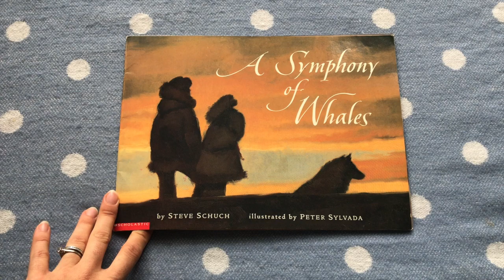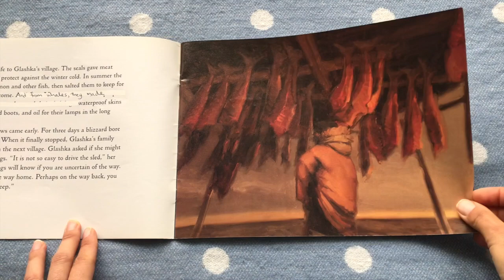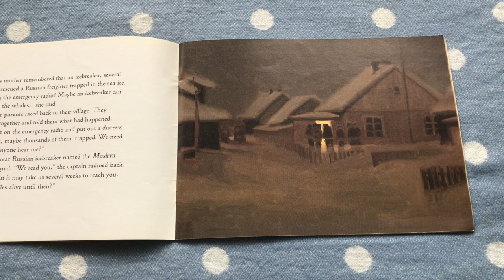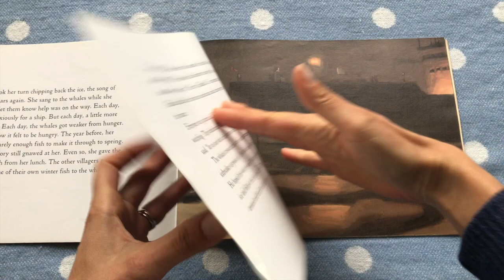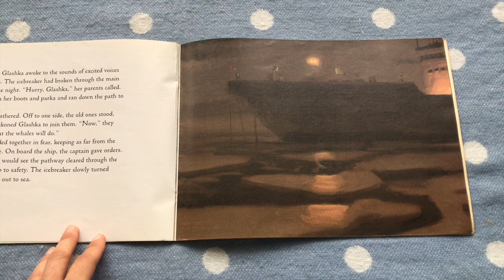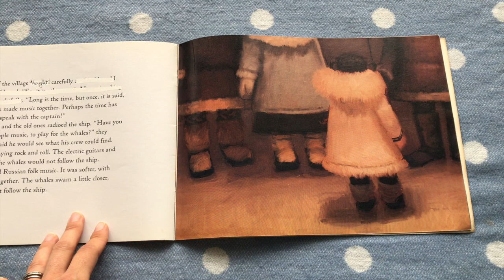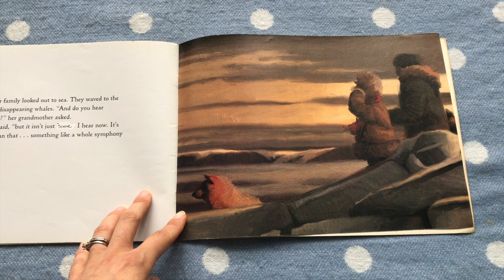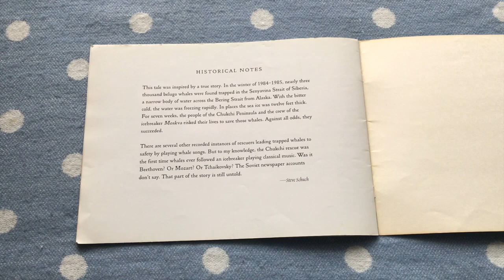True Story for Children: Symphony of Whales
Symphony of Whales is a true story about how classical music saved whales in trouble. If you would like to purchase this book, or other books to continue your book adventures at home, check out Bookdepository.com – our favourite book company.